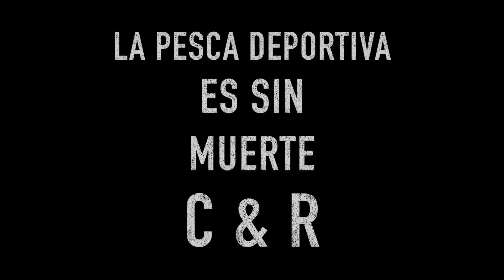Patrón de Desove Lobina / TIP #8 PESCA DE LOBINA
Juan A. Pérez, nos da recomendaciones prácticas para pescar lobinas en época de desove, período que se presta para grandes lobinas que se encuentran anidando.

Encuentra éste y otros productos en

👉Anglers Tienda de Pesca
Plaza Toltecas, Calle 10, No.83, Local 27
San Pedro de los Pinos
Junto a Plaza comercial Exhibimex

👉Whatsapp Gerente Efrain Gómez 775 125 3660

Sábados de 9:30 a 14:30

👉La mejor tienda de pesca en la Cd de México
atendida por pescadores👍🇲🇽

👉Pesca de lobina
👉Pesca con mosca
👉Material de atado y herramientas
👉Pesca en agua dulce
👉Pesca en agua salada
👉Ropa táctica, lentes y accesorios
👉Atención personalizada
👍 Envíos a todo México
👉Anglers Tv / Youtube